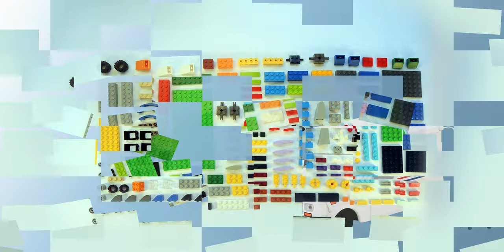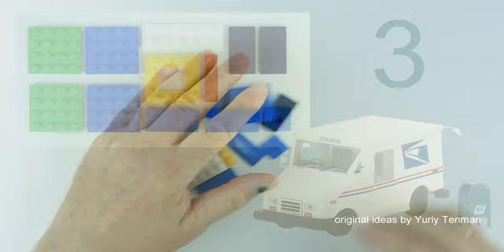LEGO 10696 Car USPS Mail Delivery United States Postal Service from Lego Classic 💰👍 Lego Minimalism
150 models from one set Lego Classic 10696.
45 models from one set Lego Classic 10698.
40 models from sets Lego Classic 11014 & 10704.
20 trucks from Lego Classic.
18 military models from Lego Classic.
15 planes from Lego Classic.
10 excavators & tractors from Lego Classic.
10 trains from Lego Classic.

channel.